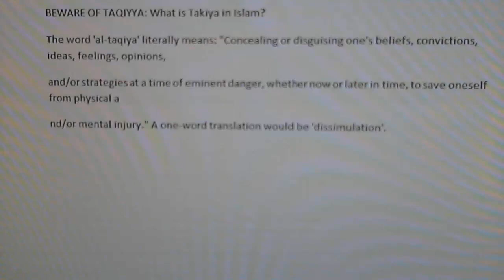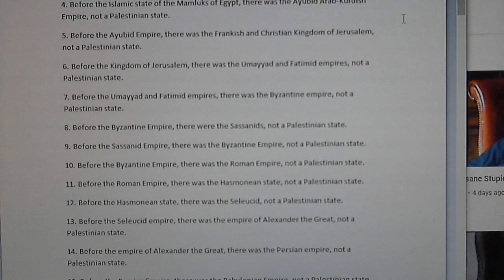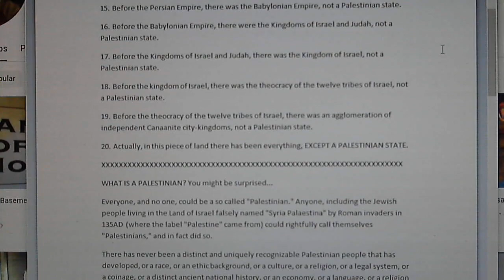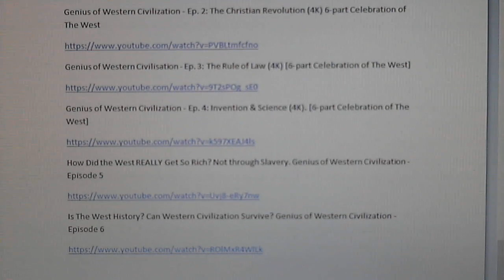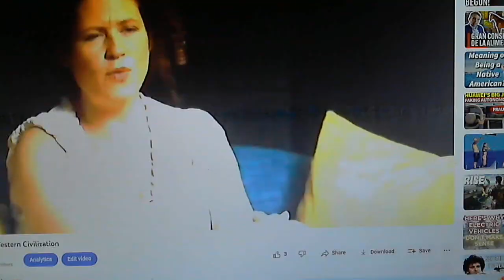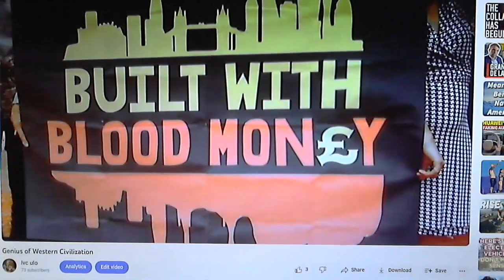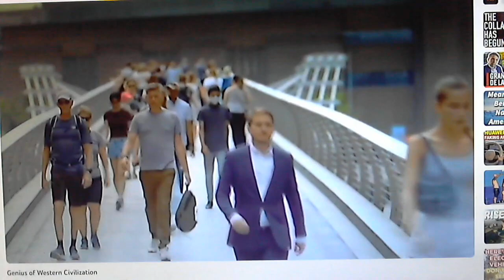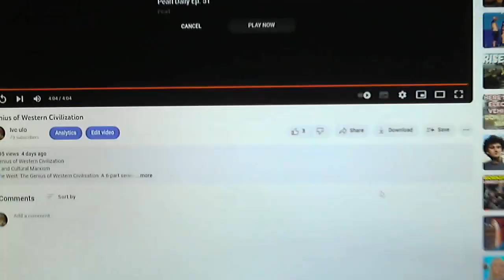Hamas Ghazi Hamad,TAQIYYA and Palestinian State LIES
Time Out Mom's Basement Reporting
BEWARE OF TAQIYYA: What is Takiya in Islam?
So Actually, in this piece of land there has been everything, EXCEPT A PALESTINIAN STATE !
The word 'al-taqiya' literally means: "Concealing or disguising one's beliefs, convictions, ideas, feelings, opinions,
and/or strategies at a time of eminent danger, whether now or later in time, to save oneself from physical a
nd/or mental injury." A one-word translation would be 'dissimulation'.

Genius of Western Civilisation - Ep. 3: The Rule of Law (4K) [6-part Celebration of The West]
How Did the West REALLY Get So Rich? Not through Slavery. Genius of Western Civilization - Episode 5